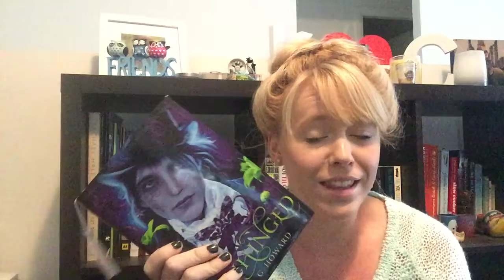Friday reads // what I am currently reading